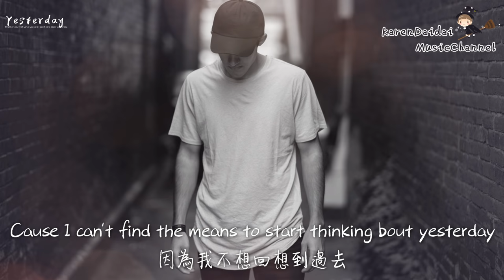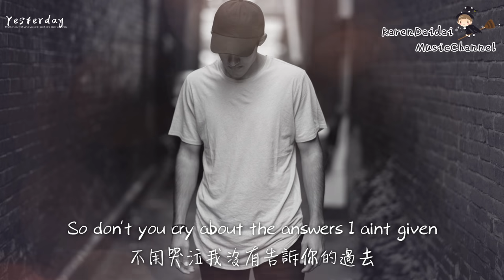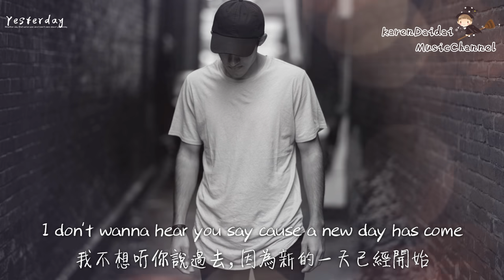Kdrew - Yesterday 「Another day that we've won and I don't care about yesterday」 ♪ Karendaidai ♪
≣ 音 樂 詳 情 ≣

My darling you don't
Know a single thing about my past
Cause if you did you'd hurt and run away without asking

So what you wanna know you don't wanna know
Cause it will break your heart
So do you really wanna go where you know I don't
Cause I can't find the means to start thinking bout yesterday

I don't wanna hear you say nothing bout yesterday
I don't wanna hear you say cause a new day has come
Another day that we've won and I don't care about yesterday

Yesterday is gone

Girl I don't want to deal
with a past that was left unspoken
Our love is made of steal with a lock that'll never be broken

So don't you cry about the answers I aint given
This is for you and I
Cause we don't need to be living for yesterday

Yesterday is gone
Yesterday is gone
Yesterday is gone

You think that I don't love ya
if I don't say every little thing about me
That I was doing yesterday

Why can't you be the one
To love the man that you helped me become

Yesterday

Yesterday is gone
Yesterday is gone
Yesterday is gone
Yesterday is gone

≣ KDrew ≣

新 歌 速 遞 ◆ 每 日 傍 晚 九 點 三 十 分

┇ 特 此 申 明 ┇

№ ¹ 封面為輔助圖像，非歌手及宣傳照，版權歸於攝影師所有。
№ ₂ 該歌曲版權僅為歌手本人及其音樂公司所有，本頻道僅提供試聽。